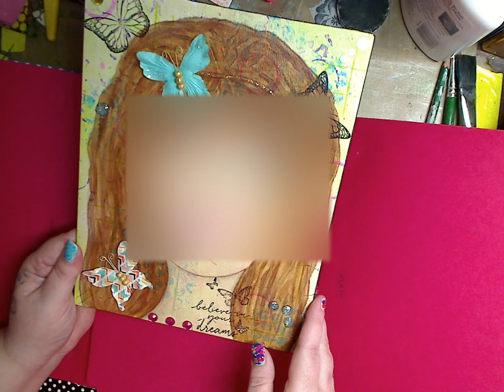RAK Part 2 from Lani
FIND ME--
~~ Keep on keeping on!!
MY ETSY
MY GOOGLE PLUS- Kelly Donovan
SKYPE- knittingandthings1
MY ADDY
Kelly Donovan
2423 Acorn Dr